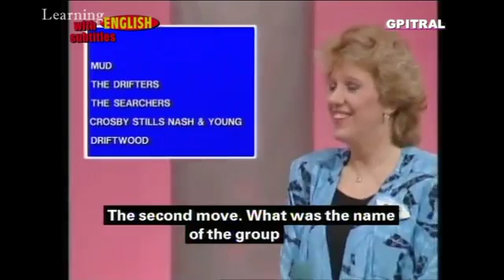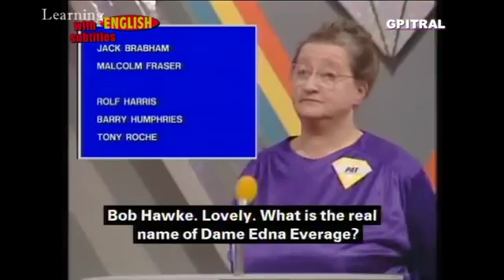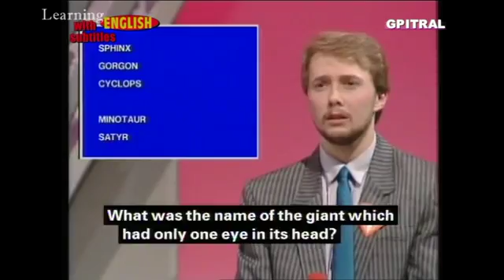Strike it lucky 5 uktv game series subtitled